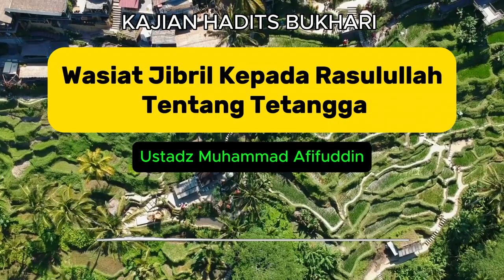Wasiat Jibril Kepada Rasullullah Tentang Tetangga - Hadits Bukhari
Wasiat Jibril Kepada Rasullullah Tentang Tetangga (Hadits Shahih Bukhari)
- Oleh: Ustadz Muhammad Afifuddin